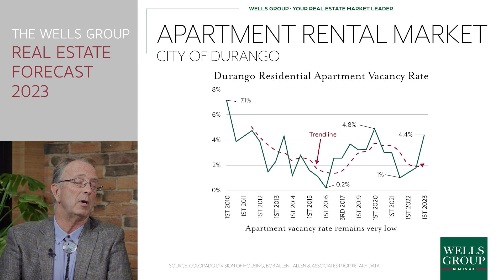Rental Market - The Wells Group Forecast 2023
The apartment rental rate is strong. How is this impacted by the buying & selling market?